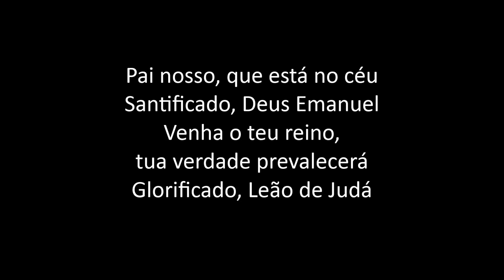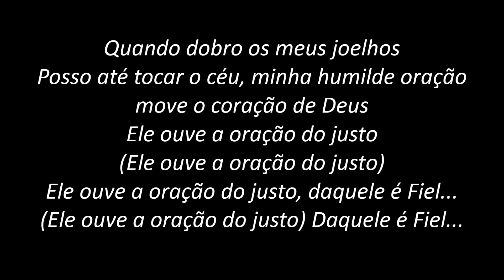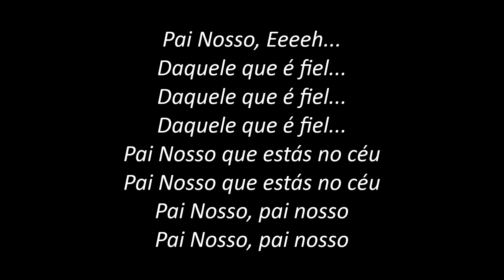Pai Nosso - Midian Lima (PLAYBACK com LETRA)